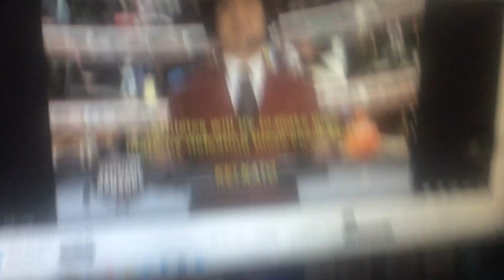Avengers Age Of Ultron After Credits Scene